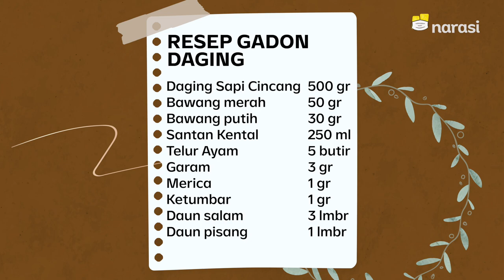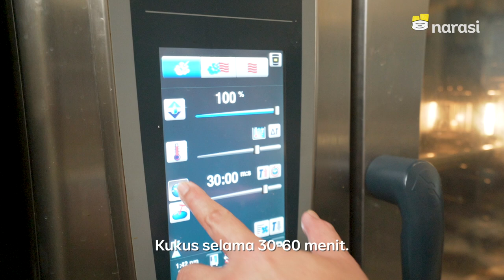Resep Gadon Daging ala Chef Ragil Bikin Kalap! | Life Ingredients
Bosan dengan resep daging yang itu-itu aja? Ada resep daging kukus, nih, dari Chef Ragil (@dapuragil). Masakan yang akan selalu mengingatkannya akan rumah. Katanya nih, makanan ini juga jadi obat waktu dia sakit dulu, lho. Penasaran kan seenak apa?

Tonton videonya, ya. Selamat memasak!

(INDONESIA)
Gadon
Bahan-bahan:
500 gr Daging Sapi cincang
50 gr Bawang merah cincang kasar
30 gr Bawang putih cincang kasar
250 ml Santan Kental
5 butir Telur Ayam
½  sdt Garam
¼  sdt Merica
¼  sdt Pala bubuk
3 lembar Daun salam
1 lembar Daun pisang

Cara Masak:
1. Siapkan rantang stainless steel atau pinggan tahan panas (yang bisa masuk kukusan).
2. Masukkan daging cincang, bawang merah, garam, merica, pala halus, campur sampai merata,
3. Masukkan kocokan telur ayam campur dengan adonan, masukkan santan, daun pisang, dan daun salam.
4. Kukus selama 1 jam.

(ENGLISH)
Gadon (Javanese Steamed Beef)
Ingredients:
500 gr Grounded beef
50 gr Minced shallots
30 gr Minced garlic
250 ml Coconut milk
5 Eggs
½  teaspoon of Salt
¼  teaspoon of Pepper
¼  teaspoon of Nutmeg powder
3 Bay Leaves
1 Banana Leaf
Nutmeg

How to cook:
1. Prepare a stainless steel bowl which is heat resistant
2. Mix ground beef, shallots, garlic, salt, pepper, nutmeg, mix well
3. Whisk eggs and mix the beef mixture, coconut milk, banana leaf, bay leaves.
4. Steam for an hour

(Narasi)